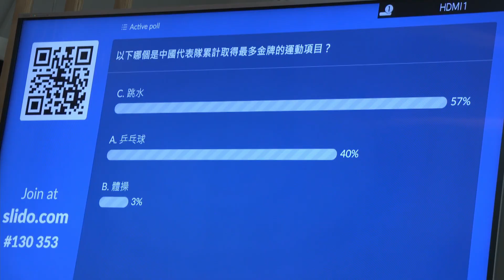奧運健兒訪港學生交流會